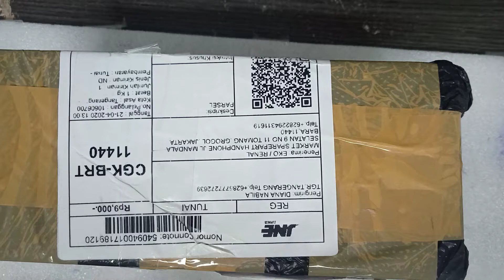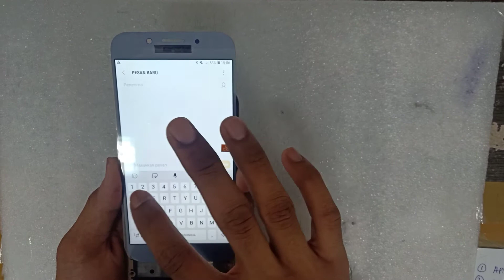Unboxing LCD touchscreen Samsung J7 pro white blue(Diana)